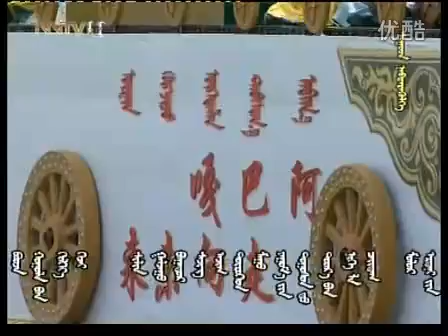Shilin gol nadam-Abga gusyu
OVOR MONGOL